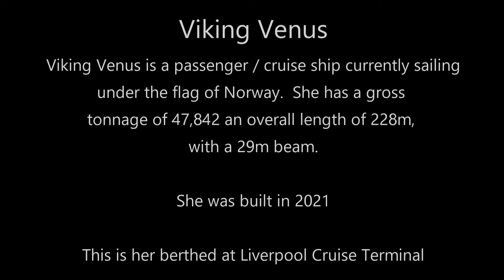Viking Venus Berthed at Liverpool Cruise Terminal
Viking Cruise Ship, Viking Venus berthed at Liverpool Cruise Terminal yesterday afternoon.  She is in the city for approx 12 hours, before sailing on to Belfast.